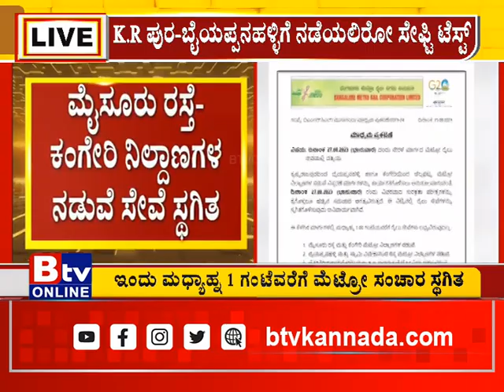ನಮ್ಮ ಮೆಟ್ರೋ ನೇರಳೆ ಮಾರ್ಗದ ಸೇಫ್ಟಿ ಟೆಸ್ಟ್​ ಹಿನ್ನೆಲೆ ಇಂದು ನೇರಳೆ ಮಾರ್ಗದ ಸಂಚಾರದಲ್ಲಿ ವ್ಯತ್ಯಯ..!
Btv News Kannada: ನಮ್ಮ ಮೆಟ್ರೋ ನೇರಳೆ ಮಾರ್ಗದ ಸೇಫ್ಟಿ ಟೆಸ್ಟ್​ ಹಿನ್ನೆಲೆ ಇಂದು ನೇರಳೆ ಮಾರ್ಗದ ಸಂಚಾರದಲ್ಲಿ ವ್ಯತ್ಯಯ..!